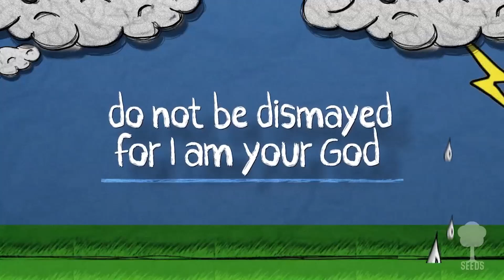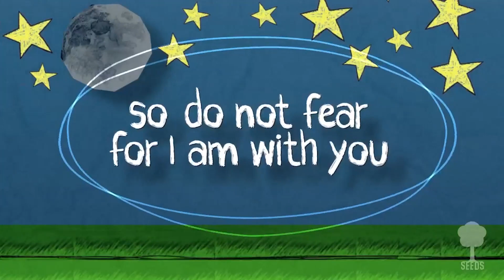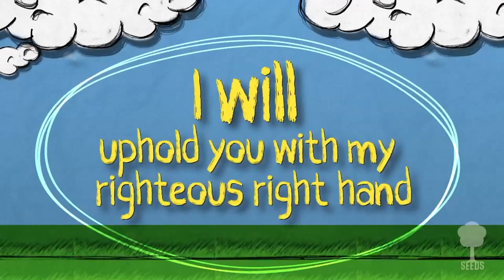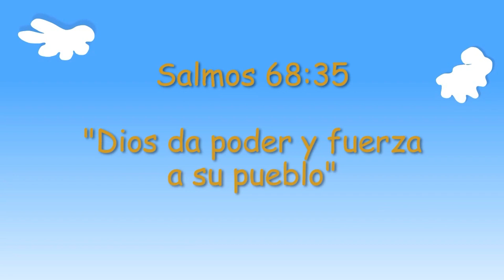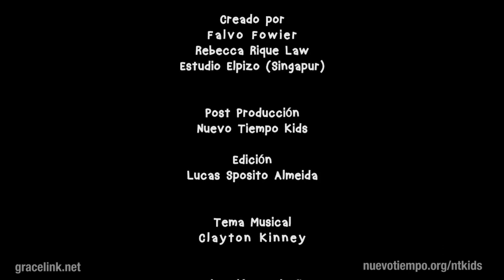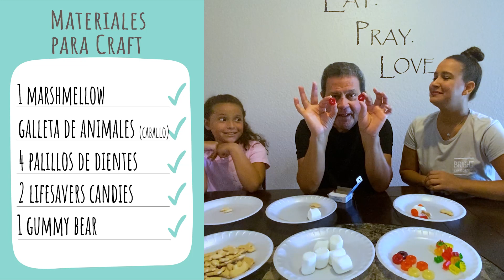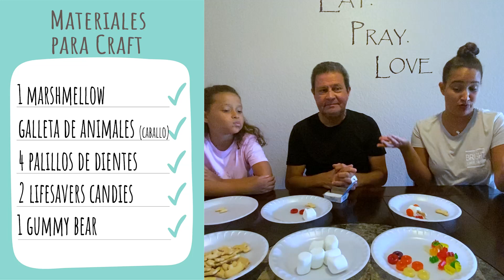Infantes: Lección 8 - 3er trimestre, Año A: "Subio, subió y desapareció"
- Introduccion
- Alabanza
- Historia Biblica (@ Gracelink)
- Versiculo de memoria
- Manualidad / Craft